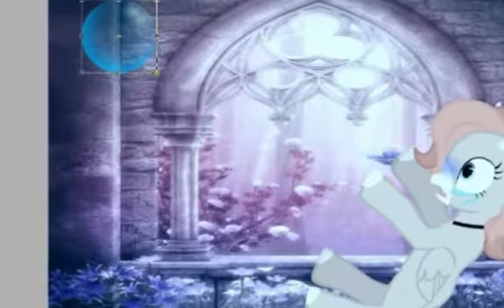оброботка Liffy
беру заказы